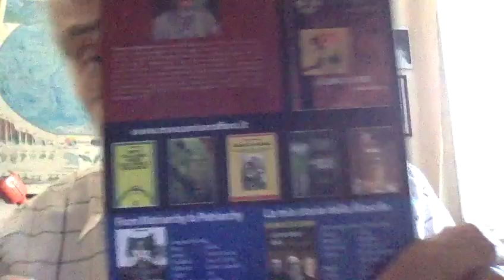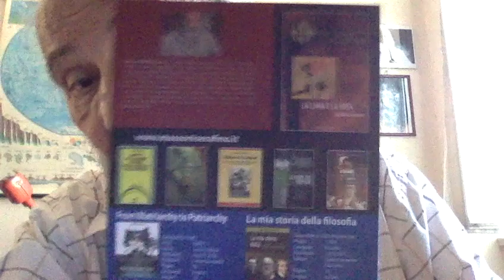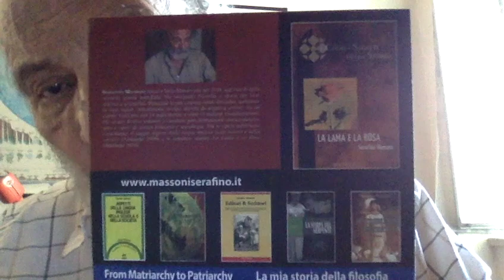DELOCALIZZAZIONI & L'Imperfetta Globalizzazione